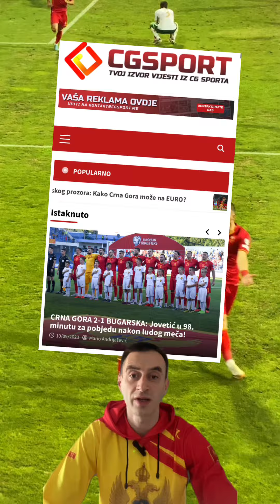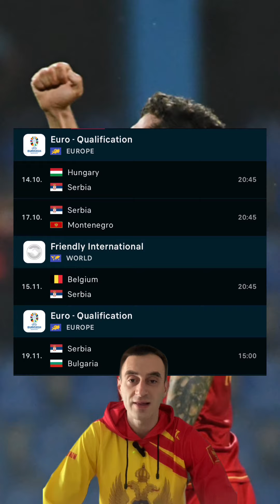Kako Crna Gora može do Evropskog prvenstva? UEFA EURO 2024